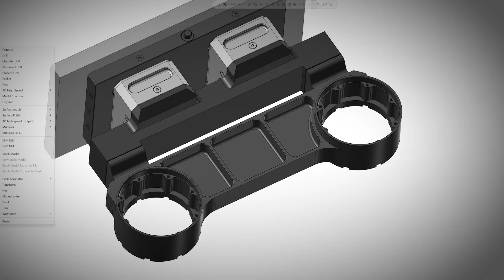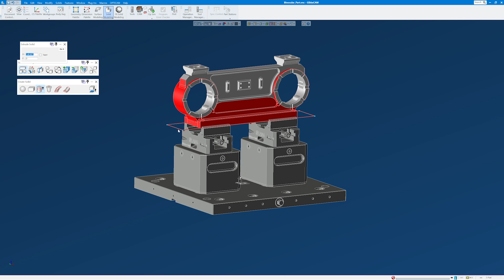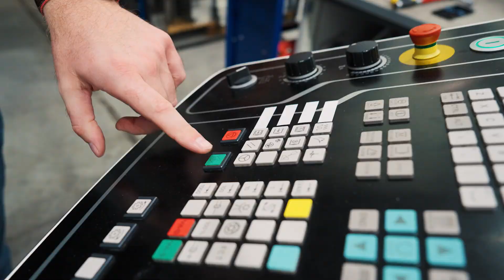Coming soon: CAM Assist for GibbsCAM!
Soon, GibbsCAM users will benefit from a powerful AI that generates toolpaths for 3 and 3+2 axis components, accelerating strategy creation, removing bottlenecks, and ensuring your programmers are even more efficient and productive.

See more in the video below, or get in touch